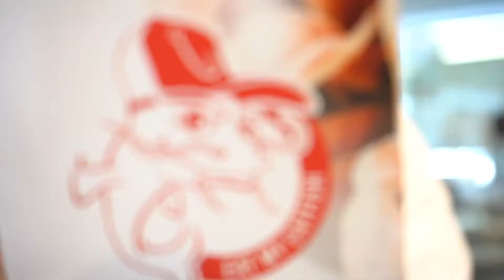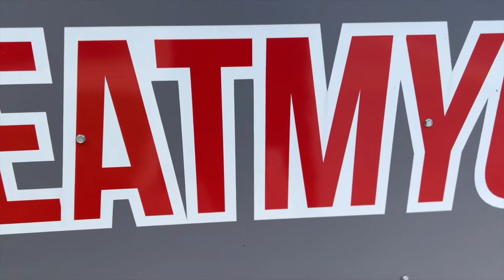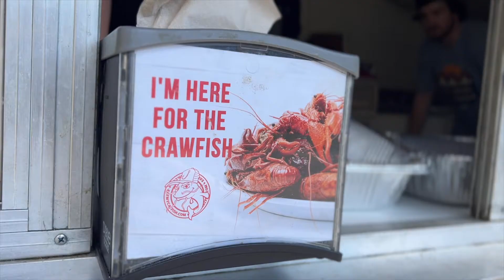The Lunch Hour performance from Eddie Canyon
Eddie Canyon performs in the lobby of KUAF for the Lunch Hour